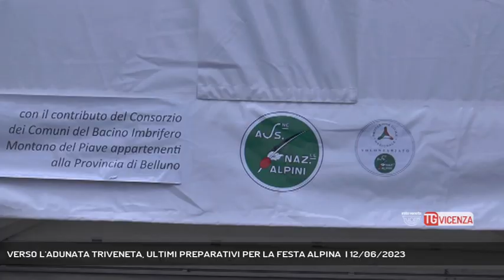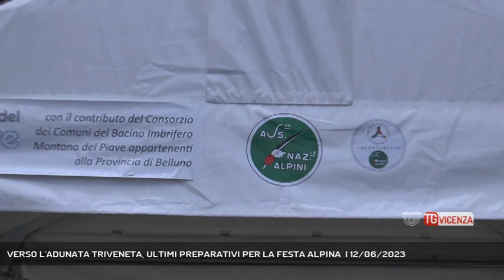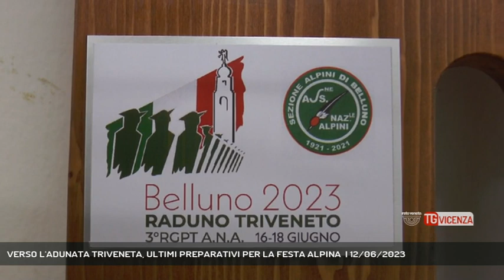VERSO L'ADUNATA TRIVENETA, ULTIMI PREPARATIVI PER LA FESTA ALPINA | 12/06/2023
TG Vicenza 12/06/2023 - BELLUNO - Settimana dedicata agli alpini quella che si apre oggi a Belluno e che culminera' con la sfilata del terzo raggruppamento di domenica mattina. Un evento che come sempre Antenna tre seguira' aggiornandovi sugli eventi ma anche sui preparativi. E proprio per questo partiamo dalla sede della locale sezione alpini per fare il punto della situazione a 5 giorni dai primi grandi appuntamenti organizzati dalle penne nere bellunesi per l'Adunata Triveneta.  - Intervistati LINO DE PRA (Presidente Ana Sezione Belluno ) (Servizio di Lucio Zanato) - Segui Rete Veneta anche sul digitale terrestre! Visita il sito